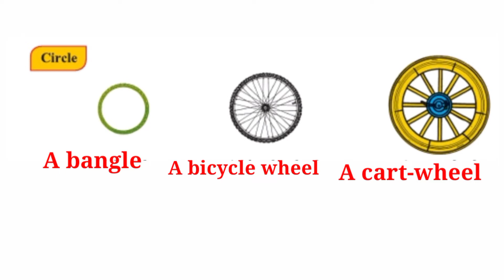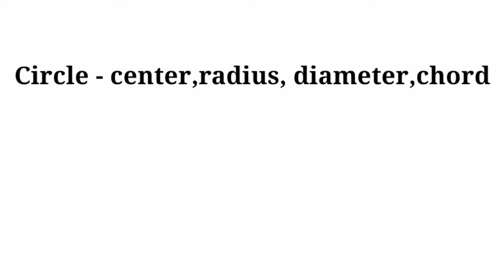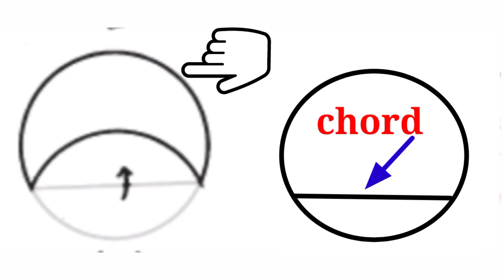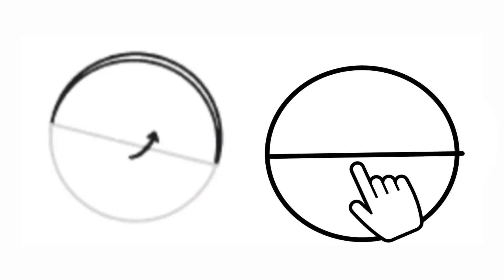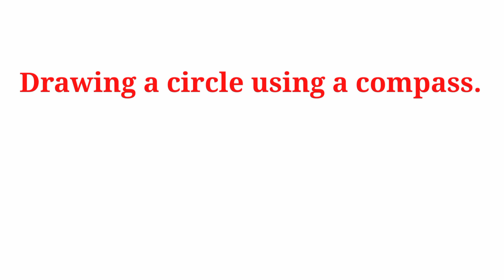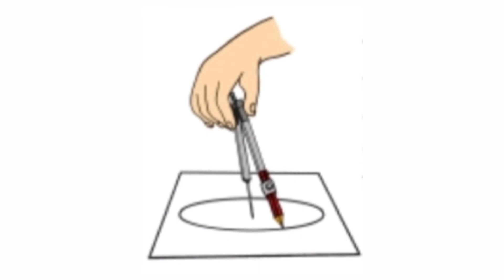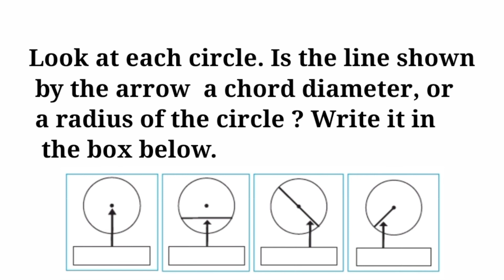Circle Math Std-Four